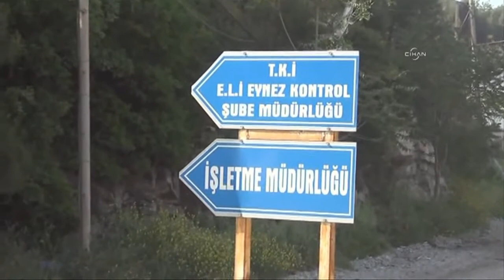Turkey coal mine explosion kills more than 200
Families wait for news of the missing as anger starts to rise following a deadly explosion that has killed and trapped hundreds in a mine in western Turkey on May 13, 2014